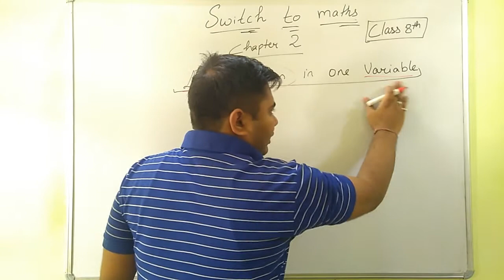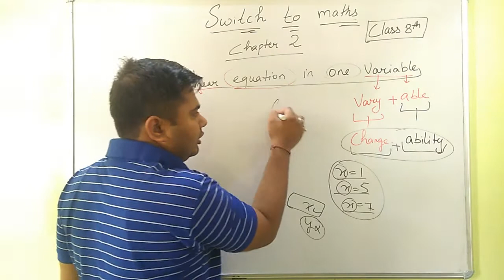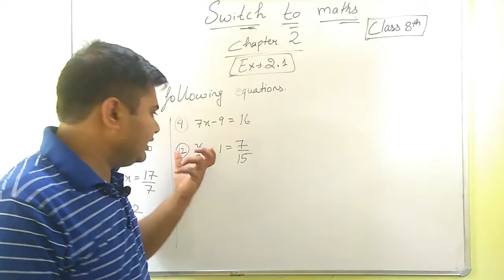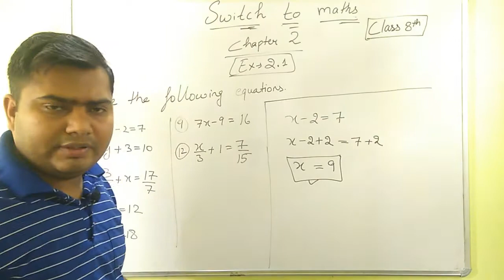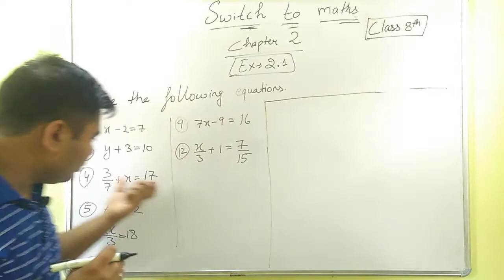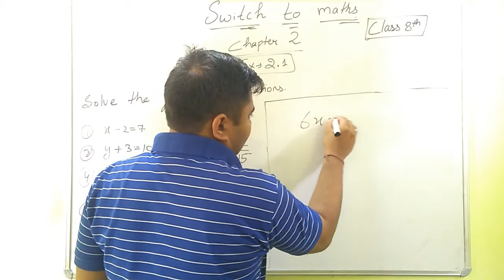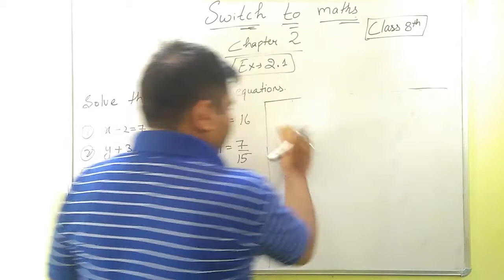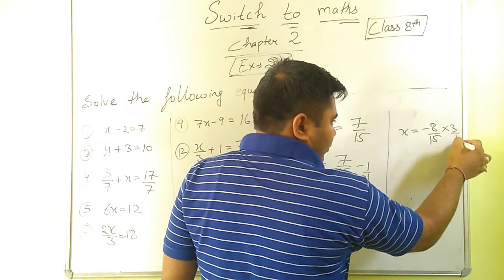Class 8th chapter 2 Introduction+Ex 2.1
Created by Suraj Sharma

A Number